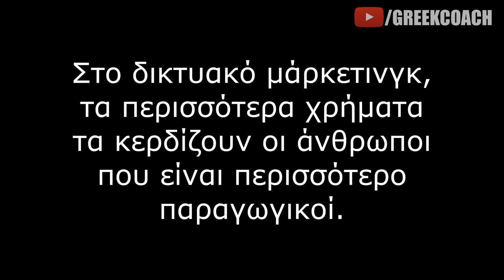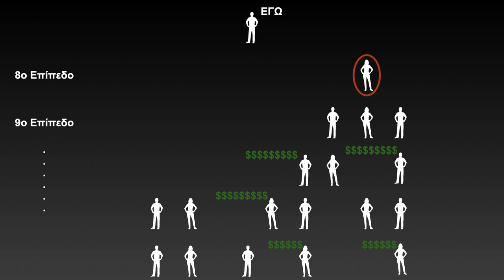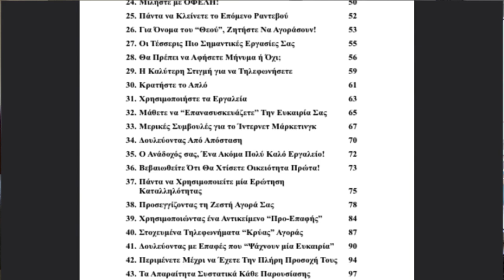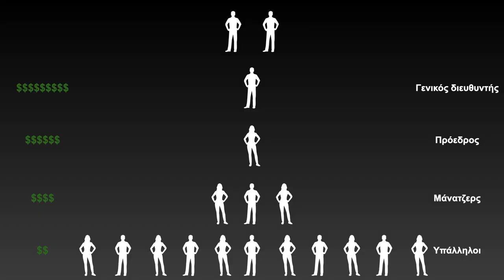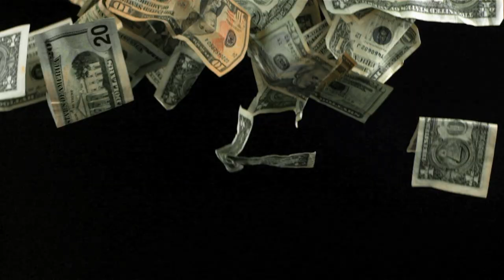ΔΙΚΤΥΑΚΟ ΜΑΡΚΕΤΙΝΓΚ: Μόνο όσοι είναι στην κορυφή κερδίζουν χρήματα!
Μόνο όσοι είναι στην κορυφή κερδίζουν χρήματα!// Στο σημερινό μάθημα θα αντικρούσω την άποψη ότι στο δικτυακό μάρκετινγκ κερδίζουν χρήματα μόνο όσοι είναι στην κορυφή.

Αν ψάχνετε έναν τρόπο να εργαστείτε από το σπίτι, μέσω ίντερνετ, για τον εαυτό σας, τότε δείτε μία online ενημέρωση που έχω ετοιμάσει, μπαίνοντας στο

0:03 Παράδειγμα με την εταιρία Apple
1:35 Αυτός ο ισχυρισμός είναι λάθος
1:44 Οι άνθρωποι στην κορυφή από τι;
2:48 Αγωγή κατά της Amway
3:40 Στο δικτυακό μάρκετινγκ υπάρχει όριο στο πόσα επίπεδα βάθος κερδίζεις χρήματα
4:31 Πολύ συχνά, άτομα κάτω από μένα κερδίζουν περισσότερα από εμένα: είναι δίκαιο!
4:52 Μάθε περισσότερα διαβάζοντας το βιβλίο μου
5:42 Παραδοσιακές επιχειρήσεις: είναι δίκαιο;
7:12 Στο δικτυακό μάρκετινγκ όλοι έχουν την ίδια ευκαιρία κέρδους
7:45 Δεν παίζουν ρόλο η παλαιότητα, τα πτυχία κλπ